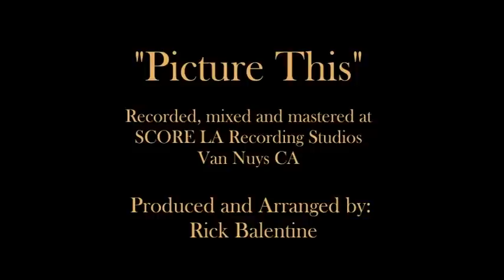Picture This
Recording artist Bob Rawleigh singing the original love song "Picture This" written by Kevin White and Guy Maeda.